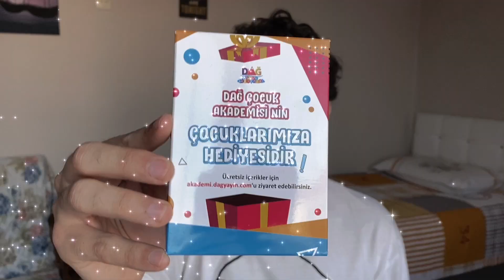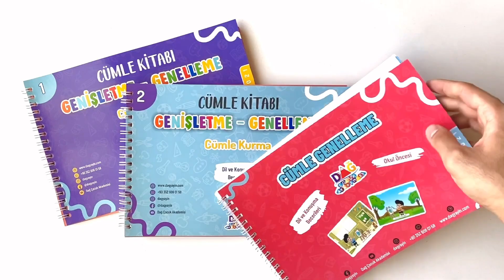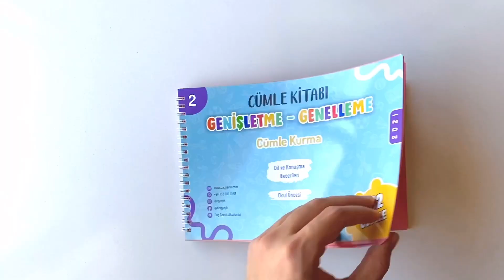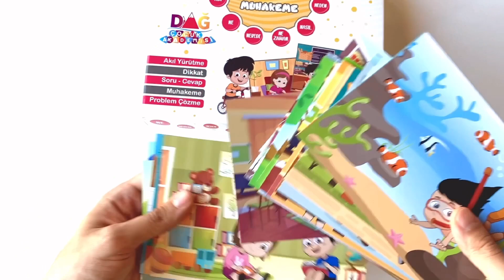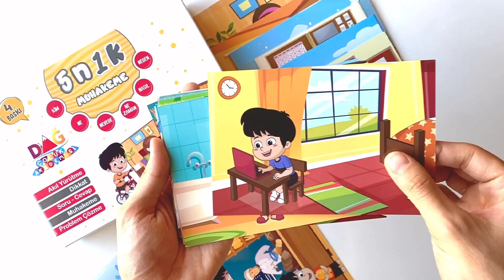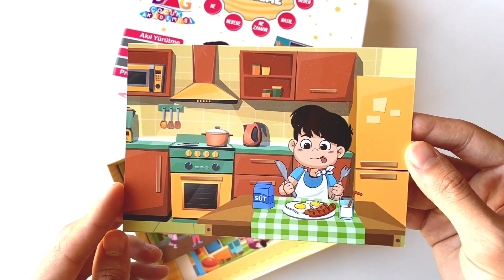MATERYAL ÖNERİLERİ -3 / DAĞ YAYINLARI | İNDİRİM KODU VE ÇEKİLİŞ 🎁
Herkese Merhabalar
Ben DKT 4.Sınıf öğrencisi Alperen. Dil ve Konuşma terapisi öğrencilerine , mezunlarına ve dil ve konuşma gelişim problemlerine sahip ebeveynler ile normal gelişim gösteren çocukların dil ve konuşma beceirlerinin geliştirilmesine yönelik materyal önerileri verdiğim videolardan üçüncüüsne hoşgeldiniz.
Bu videoda sizlere Dağ Yayınları'ndan bahsedeceğim.Materyalleri hakkında bilgi verirken tabii ki de sizleri de unutmadım ve Dağ Yayınları ile birlikte sizlere 2 Sürpriz hazırladık.
1. DKT20 kodu ile sitesinde geçerli 100 tl lik alış verişlerinizde 20 tl indirim kodu.
2. Çekiliş ile ''5N1K Muhakeme '' materyalini aranızdan birine hediye edeceğiz.
ÇEKİLİŞ ŞARTLARI
4. Bu videonun altına  sadece emojiden oluşmayan bir cümle yazmak.
Çekiliş  22 EKİM PAZARTESİ günü bir sonraki videomda açıklanacaktır. İyi Şanslar :))

Yeni videolarla karşınızda olmak dileğiyle hoşçakalın 💕